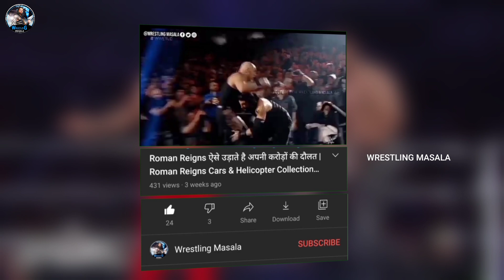5 बार WWE में हूआ भारत और उसकी संस्कृति का अपमान । The Great Khali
WWE in India 2019 | India WWE player | WWE in India channel | WWE Now India
In This Video I am Talking About 5 Times In WWE disrespected Indian
when WWE disrespected Indian and Indian culture, though as we all know that WWE is a scripted show but sometimes the management of WWE crossed the line and did many wrong storylines or segments .

which are very disrespectful for India and culture of Indian people, this video is made to show to reality to my country's people in India, the information provided in the video is genuine, there is no intention to spread wrong information, at number one, we discussed about how WWE insulted Indian flag, which was truly a very wrong storyline, as WWE should not do this type of things with the national flag of any country but they did with our tricolor

इस वीडियो में, हमने शीर्ष 5 क्षणों के बारे में बात की, जब WWE ने भारतीय और भारतीय संस्कृति का अनादर किया, हालांकि हम सभी जानते हैं कि WWE एक स्क्रिप्टेड शो है, लेकिन कभी-कभी WWE के प्रबंधन ने लाइन पार कर ली और कई गलत स्टोरीलाइन या सेगमेंट किए, जो बहुत ही अपमानजनक हैं

भारतीय लोगों की संस्कृति और संस्कृति, इस वीडियो को भारत में मेरे देश के लोगों को वास्तविकता दिखाने के लिए बनाया गया है, वीडियो में दी गई जानकारी वास्तविक है, गलत जानकारी फैलाने का कोई इरादा नहीं है, नंबर एक पर, हमने इस बारे में चर्चा की कि WWE ने कैसे अपमान किया भारतीय ध्वज, जो वास्तव में एक बहुत गलत कहानी थी, क्योंकि WWE को किसी भी देश के राष्ट्रीय ध्वज के साथ इस प्रकार की बातें नहीं करनी चाहिए, लेकिन उन्होंने हमारे तिरंगे के साथ किया

[error]

1. WWE News
2. WWE Rumors
3. AEW News
4. Wrestling News
5. Wrestling Rumors
6. Wrestling Masala